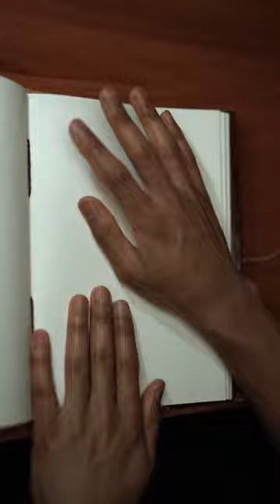Drawing Puss In Boots (ASMR)